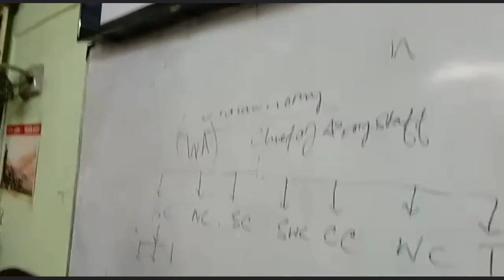NDA Exam Coaching || By Captain Sehgal's Defence Institute || In Kolkata : 80179888771/2/3/4/6/7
Captain Sehgal's Defence Institute in Kolkata offering SSB coaching along with NDA, CDS, AFCAT, SAINIK SCHOOL, RIMC, RMS, CAPF, TA and many nore courses related  to Defence & Para-military Forces. Our Academy is well equipped in terms of equipment, books and study material. We have ex-officers of Indian Defence Forces, those who have been successfully guiding students for for the last 36 years. Our Principal, Captain G. K. Sehgal, Colonel S Chakraborty, Colonel A Sinha & other Ex-Defence officers had been guiding students. A number of students have been successful from our Institute. Their records / photos are available in our office.

For details visit :
Captain Sehgal’s Defence Institute
P-18-B/2, Gariahat Road (South), Dhakuria, Near Lake Police Station, West Bengal-700068.
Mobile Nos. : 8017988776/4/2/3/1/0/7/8